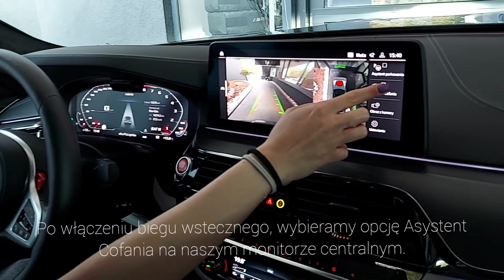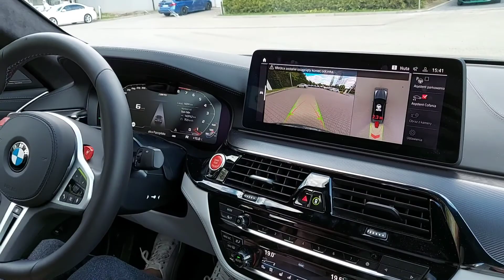Asystent Cofania BMW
Zdarzyło Ci się wjechać w uliczkę, z której ciężko było wyjechać?
Teraz z funkcją Asystent Cofania, Twoje BMW przejmie stery i wyprowadzi Cię z opresji.
System rejestruje jazdę i zapamiętuje przejechane ostatnie 50 metrów, w każdej chwili możesz powtórzyć ten dystans cofając.
Zobacz jak działa ta funkcja w praktyce